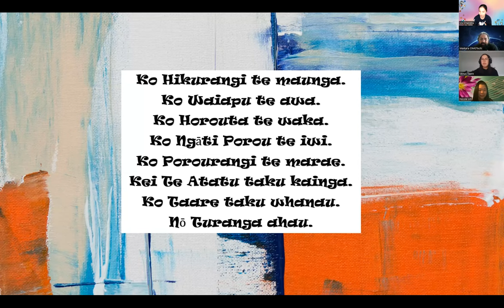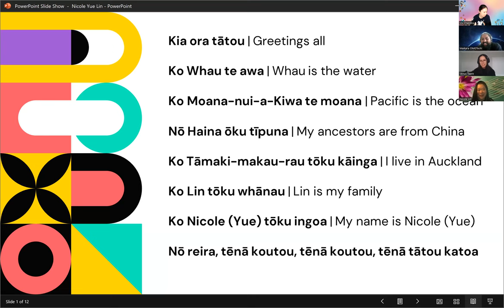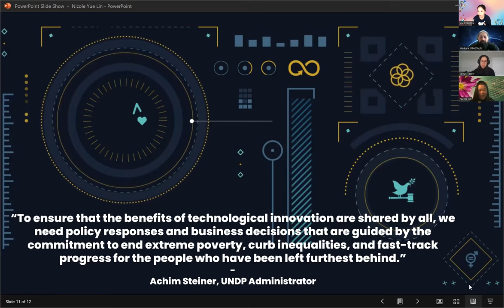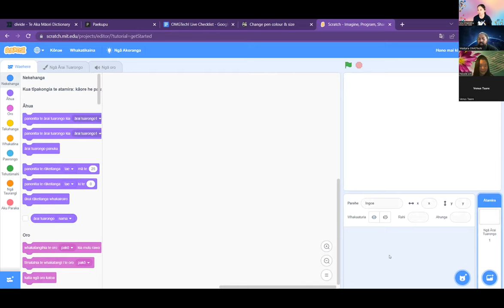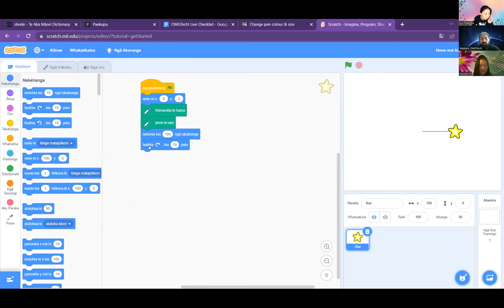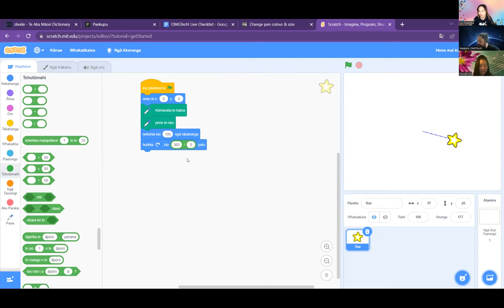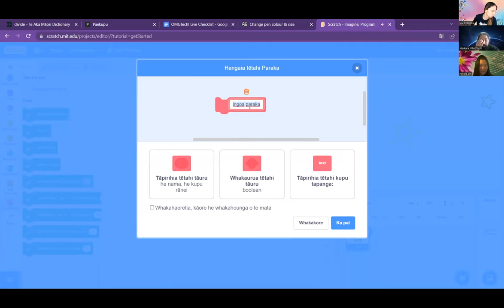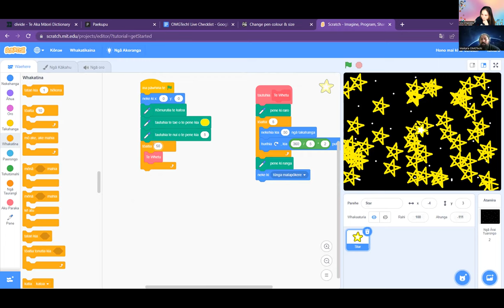Ngā whetu Scratch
Waihangahia nga whetu tohu maha ki Scratch hei whakamahi i to kaupapa Matariki